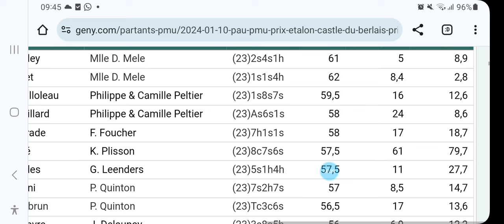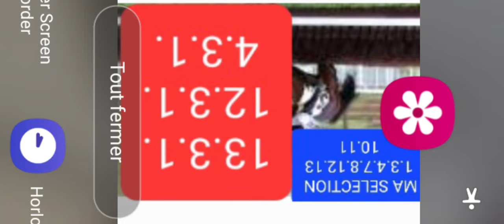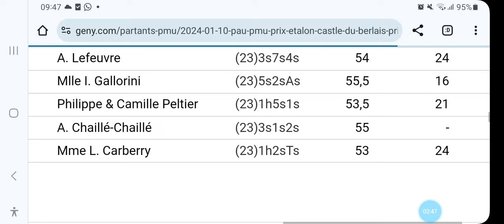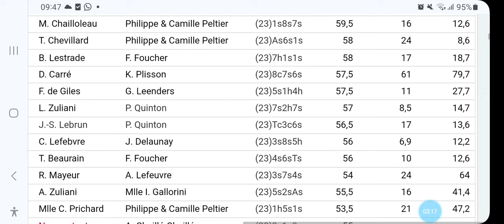DERNIER MUNITE QUINTE A PAU R1C2